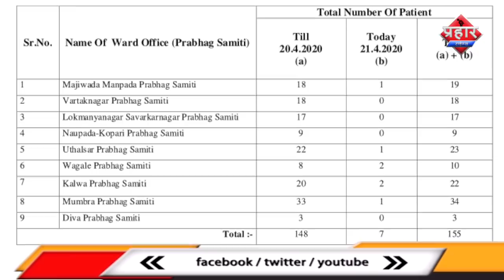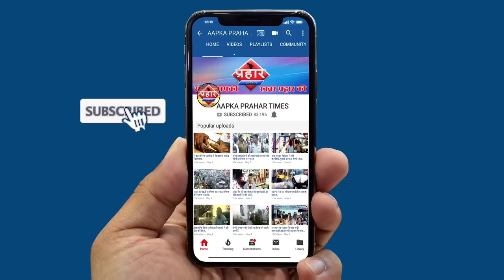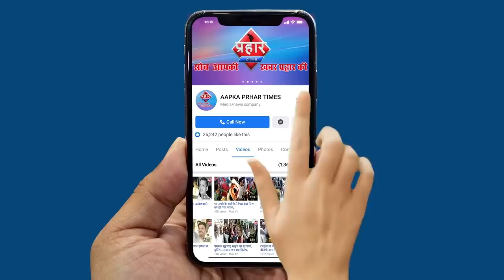मुंब्रा पुलिस स्टेशन में 2 नए केस आए ,कोरोना मरीज़ों की संख्या हुई 37 | Firoj Hashmi | Prahar Times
मुंब्रा पुलिस स्टेशन में 2 नए केस आए सामने
मुंब्रा में कोरोना मरीज़ों की संख्या हुई 37